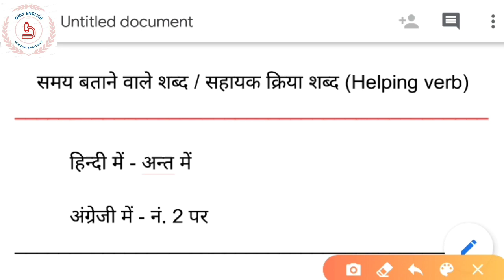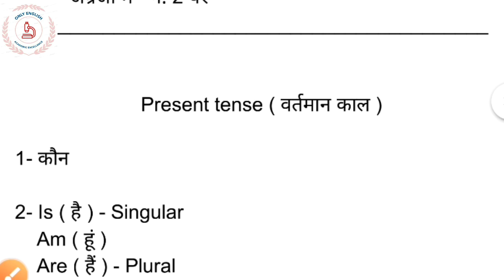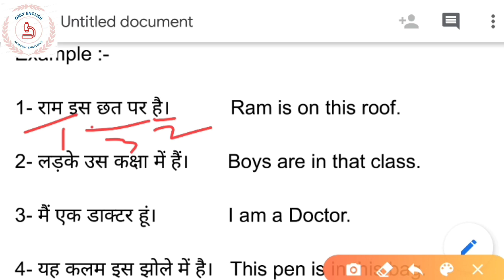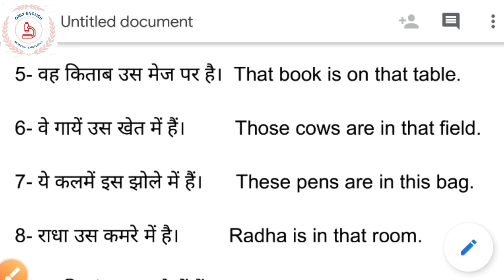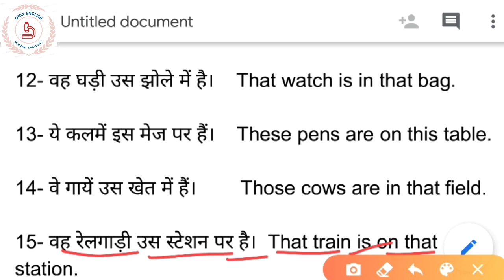What is helping verb is, am, are कहां प्रयोग करें | Present tense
This video - PART - 3 (Third)

In this video will have taught about real use of is, am & are.

Topic covered :-

1- is , am, are ka sahi use
2- helping verb
3- what is helping verb
4- helping verb ka sahi prayog
5- helping verb kya hoti hai
5- is, am, are helping verb ka use kaise karen
6- whats is rela use of is am are
7- is, am are kya hota hai
8- helping verb from basic
9- basic use of helping verb
10- helping verb kaha prayog hota hai
11- helping verb kaise prayog karen
12- helping verb suru se
13- helping verb from basic
15- samay batane wale sabd
16- sahayak kriya
17- sahayak kriya kya hoti hai
18- sahayak kriya ka prayog kaise karen
19- sahayak kriya kitne prakar ki hoto hai
20- how many types of helping verb
21- present tense
22- simple present tense

PLEASE

SUPPORT